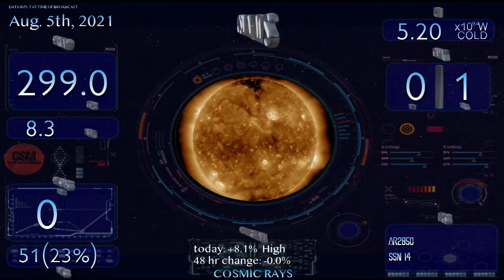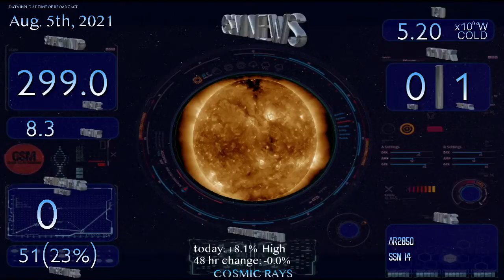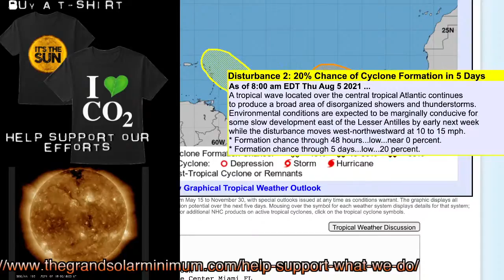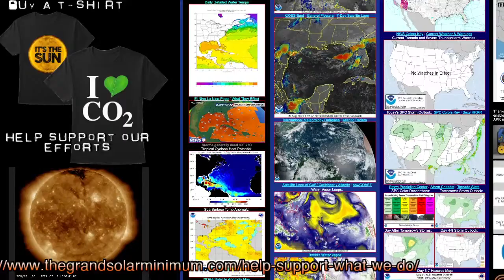Quake Watch 36 - 48 Hours!! / Coronal Holes, Sunspots and Low Solar Wind, Oh My!!!